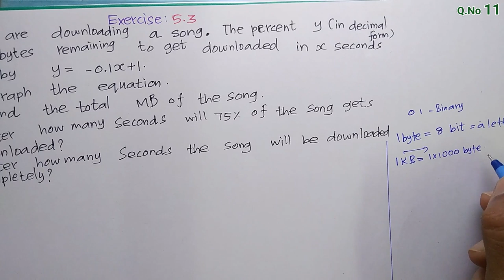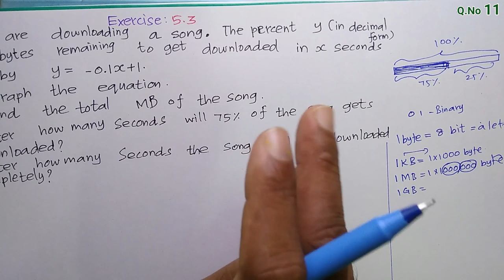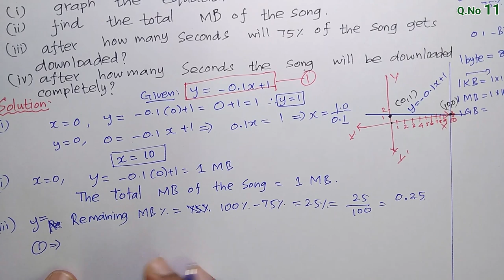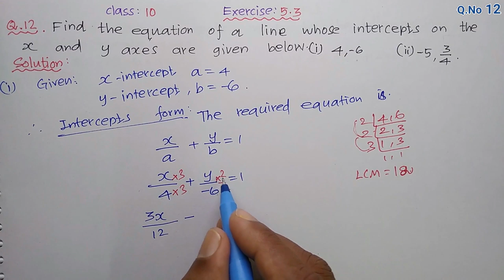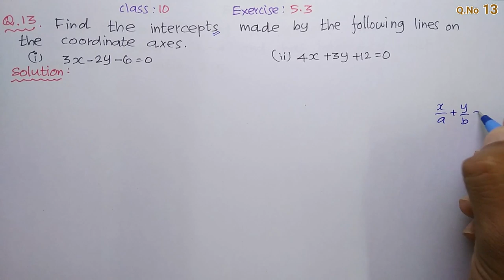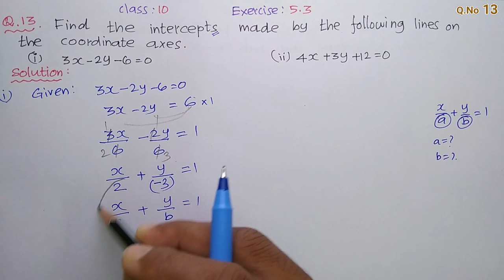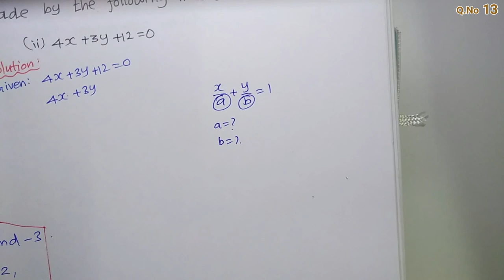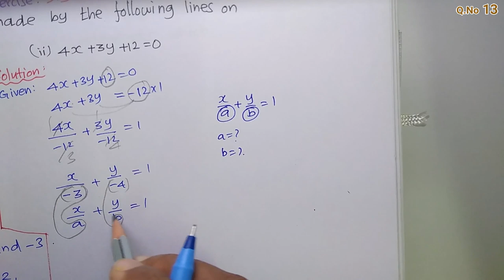TN 10th std Maths Exercise 5.3 Q.No 9, 10, 11, 12, 13, 14 in Chapter 5 coordinate Geometry year 2019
In Tamil Nadu class 10 Maths Book . For Exercise 5.3 in Chapter 5. Coordinate Geometry, Here , I explained Q.No 9,10,11,12,13 and 14
 with equation of straight line two point , intercept form concepts

Q.No: 9 Time Duration     0:00  to  15:13
Q.No: 10 Time Duration   15:15  to  17:43
Q.No: 11 Time Duration   17:46  to  30:31.
Q.No: 12 Time Duration   30:33  to  36:24.
Q.No: 13 Time Duration   36:26  to  42:36.
Q.No: 14 Time Duration   42:38  to  end.